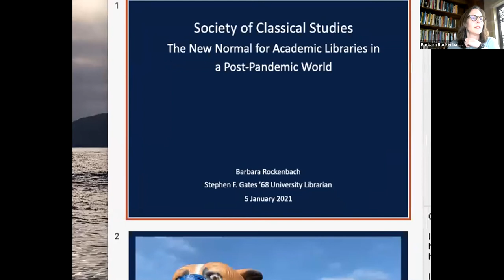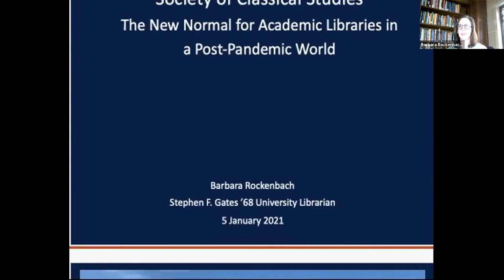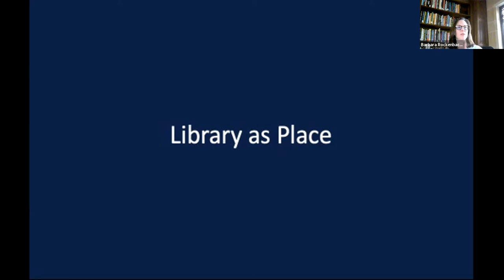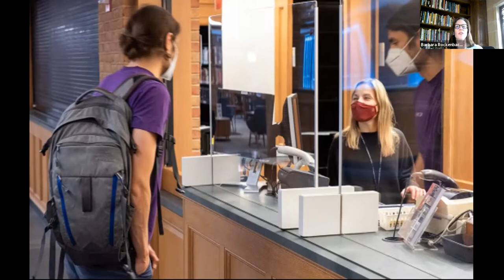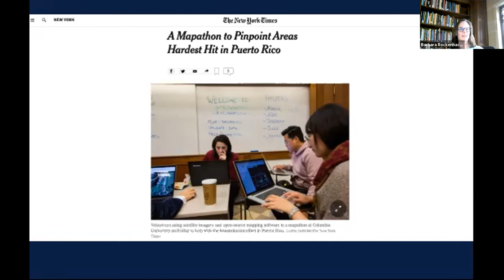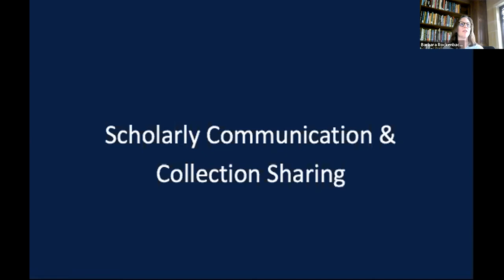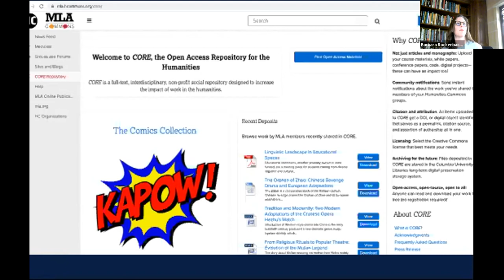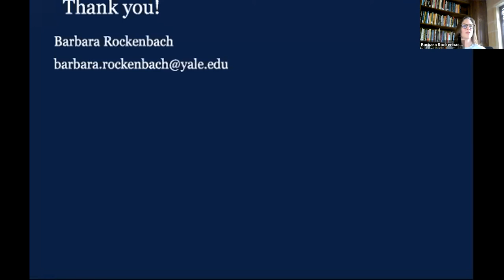The New Normal for Academic Libraries in a Post Pandemic World (Jan. 5, 2021, 1:00-2:00pm CST)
The New Normal for Academic Libraries in a Post-Pandemic World (Jan. 5, 2021, 1:00-2:00pm CST). Presentation by Barbara Rockenbach, University Librarian, Yale University. Response by Simon Neame, Dean of Libraries, UMass Amherst. Sponsored by the Forum for Libraries, Classics and Scholarly Communications, an affiliated interest group of the Society for Classical Studies, at the 2021 Joint Annual Meeting of the Archaeological Institute of America and the Society for Classical Studies. Barbara Rockenbach presents her view of recent trends and coming changes to academic and research libraries in the wake of the pandemic experience in higher education, with a special focus on the humanities and comparatively small fields, like classics and archaeology. Simon Neame responds with comments and reflections as to the future of academic libraries at public institutions in a post-pandemic world. Presentations are followed by Q & A with the presenters, moderated by David M. Ratzan (Head, ISAW Library, NYU). This presentation was published on NYU Stream with the express consent of all speakers.